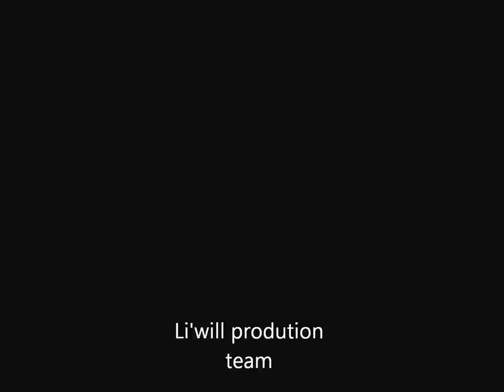R.I.P. David (3D x Li'will)